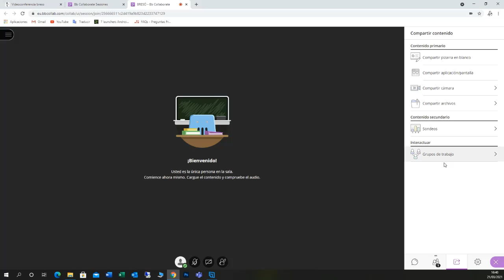Blackboard Collaborate Ultra. Compartir contenido